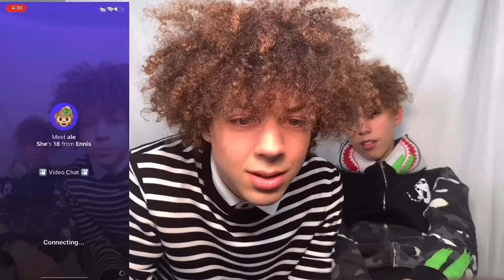TASTING INSANE COOKING LIFE HACKS *Went AMAZING*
TRYNA KEEP YALL ENTERTAINED DURING QUARANTINE❤️‼️

UNDERRATED? LEMME KNOW!